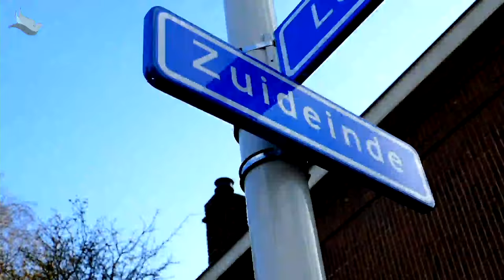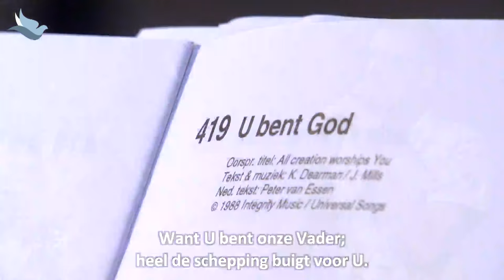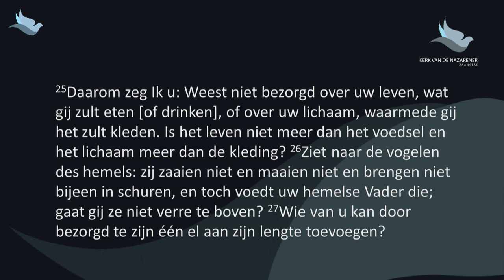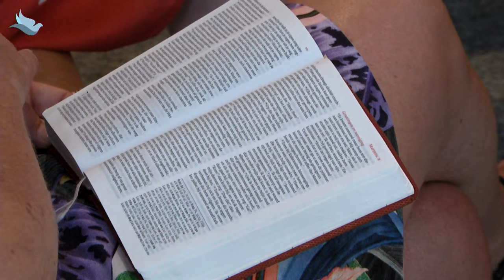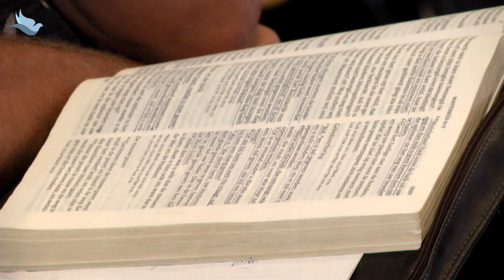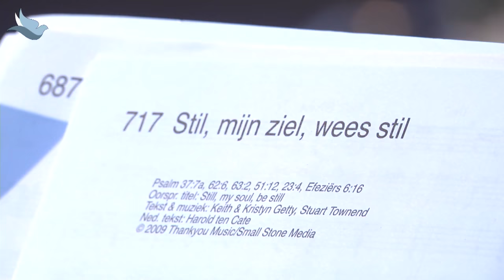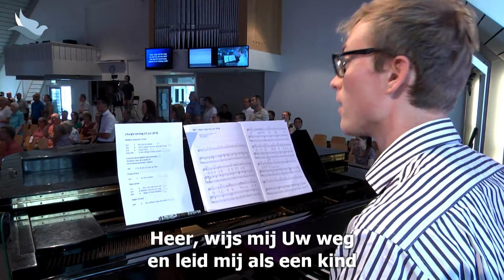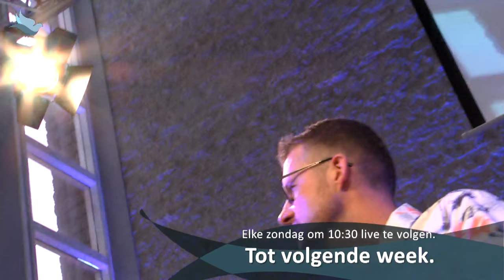Maak je geen zorgen! Chiel Fahner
Wist je dat 92% van de zorgen die we hebben gaan over niet wezenlijke dingen? En toch piekeren we wat af! Wat moeten we daar nou mee? Jezus geeft ons de belofte van de Vader, die (als we Hem kennen) voor ons zorgt. Hij weet wat we nodig hebben! Ken jij Hem al?

Wilt u reageren? Ga naar